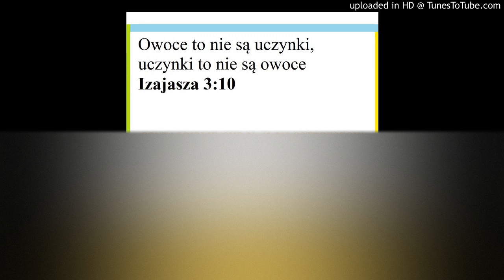Izajasza 3:10 Owoce to nie uczynki Zielone Niwy